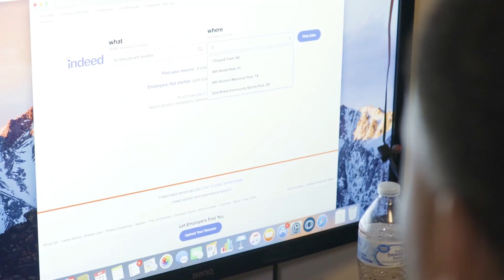Ain't God Alright (Short Film Trailer 1)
Trailer for the award winning short film Ain't God Alright presented by AJB4.

Film Description: After losing his job and getting dumped Eugene Middlebrooks has one objective -- GET a job! The struggling musician finds himself running into a few old and new friends while learning what really matters in life. This short drama gives you a glimpse into a three day span full of pain, disappointment and triumph!

Cast: Andrew "AJB4" Bullard, Joseph Fountain, India Corley, Keilah Brownlee, Dan Lyons, Mary Beth Torgerson and more.

Directed By: Rasheed Lanier & Andrew Bullard
Written By: Andrew Bullard

Film Accolades

Best Soundtrack - Europe Film Festival (Oct. - Nov. 2020)
Best Short Film - Christian Film Festival (Jan. 2021)
Best Drama - Christian Film Festival (Jan. 2021)
Best Supporting Actress - India Corley (Tori/Secretary) - Christian Film Festival (Jan. 2021)
Best Supporting Actress - Mary Beth Gray (Shanelle) - Christian Film Festival (Jan. 2021)
Best Supporting Actor - Keilah Brownlee (Pastor Burns) - Christian Film Festival (Jan. 2021)
Winner - Bronze Award - Spotlight Short Film Awards - 2020
Best Spiritual Short Film - Bridge Fest 2020
Finalist - GloryReelz Christian Film Fest & Writer's Lab
Finalist - The Flight Deck Film Festival
Nominee - Best Music (Top Indie Film Awards 2020)
Nominee - Best Message (Top Indie Film Awards 2020)
Nominee - No Budget Spirit (Top Indie Film Awards 2020)
Official Selection - International Christian Film & Music Festival 2021
Official Selection - Christian Family Film Festival
Official Selection - Great Lakes Christian Film Festival
Official Selection - Christian Film Festival 2021
Official Selection - Hope Festival 2021
Official Selection - Jamaica International Faith Film Festival (Short Films)
Official Selection - Golden Short Film Festival (Drama Short Category)
Official Selection - Golden Short Film Festival (Soundtrack Category)
Official Selection - African American Film Marketplace & S.E. Manly Short Film Showcase